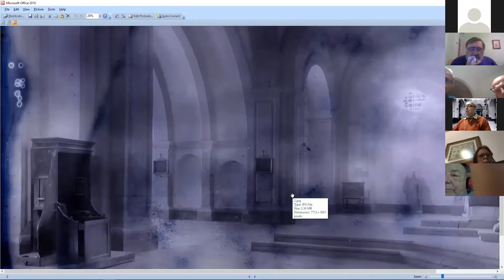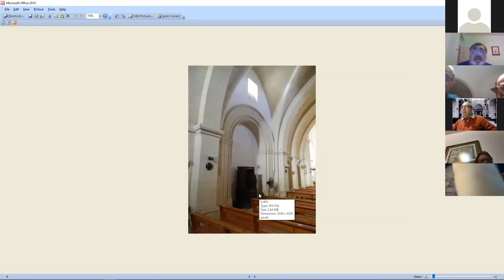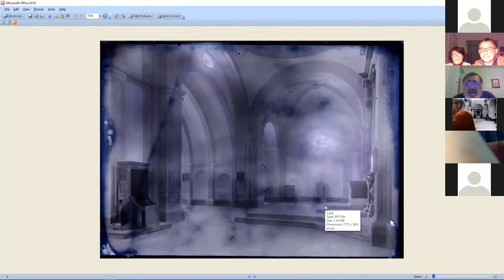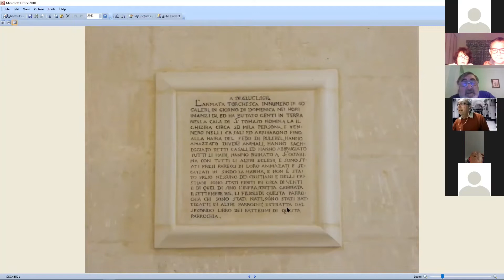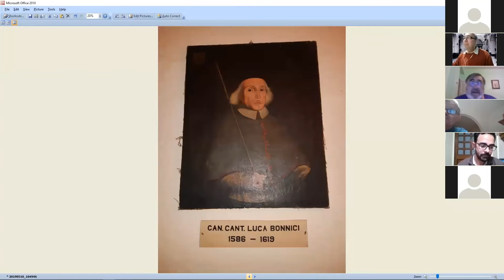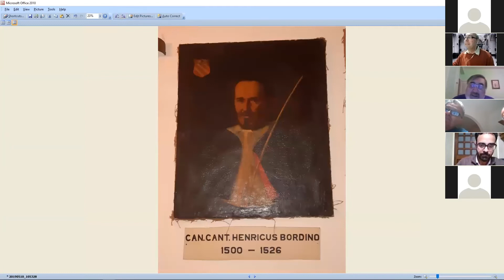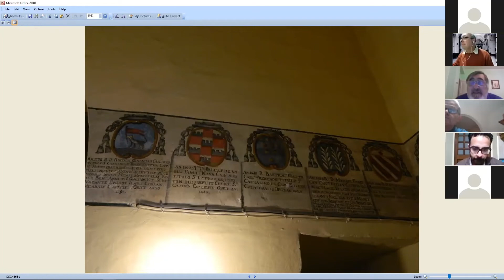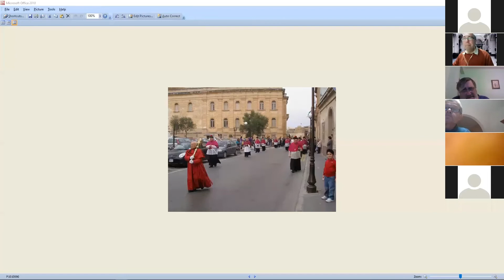RITRATT STORJA 3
It-tielet laqgħa virtwali fuq ZOOM mis-sensiela RITRATT STORJA organizzata minn Wirt iż-Żejtun, nhar il-Ġimgħa 29 ta' Jannar 2021.